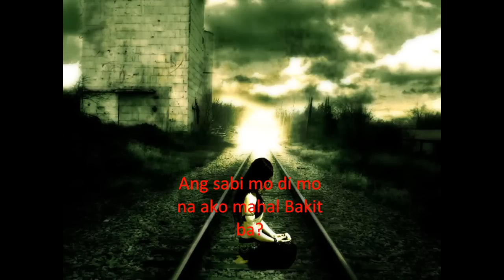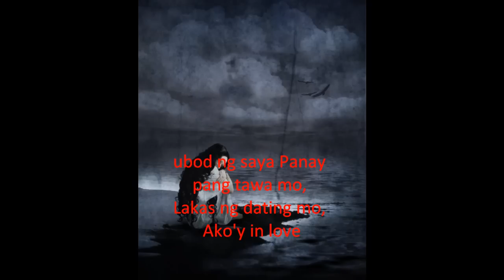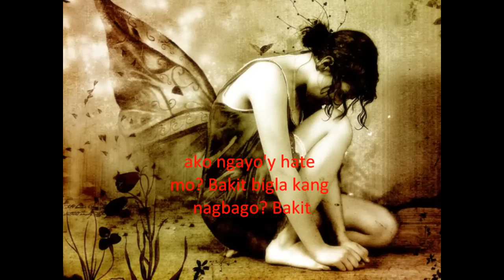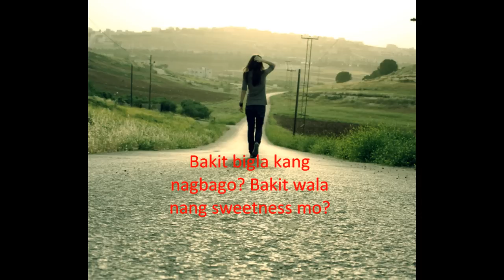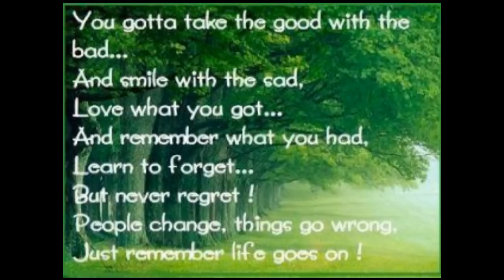Bakit (ako ngayo'y hate mo) by aegis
Accept everything about yourself -- I mean everything, you are you and that is the beginning and the end -- no apologies, no regrets. Accept fate, and move on. Don't yield to the seductive pull of self-pity. Acting like a victim threatens your future.